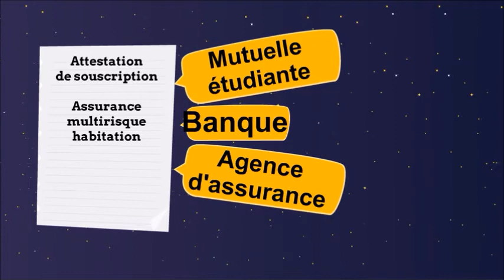Démarches Etudiants Erasmus à l'UBO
Démarches à réaliser par les étudiants internationaux sous convention (ERASMUS ou autre) lorsqu'ils arrivent à Brest. Les étudiants doivent chercher un logement, se rendre à la DEI, au CMI... tout est expliqué dans cette vidéo !